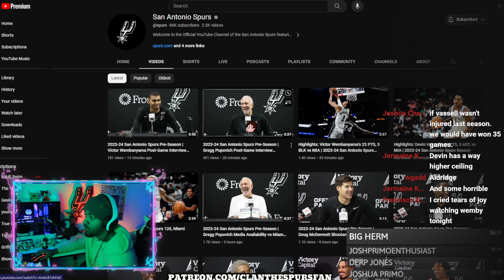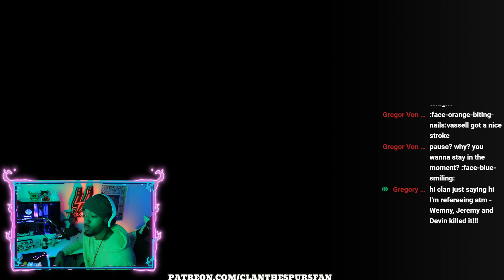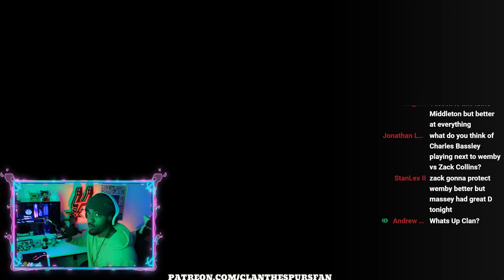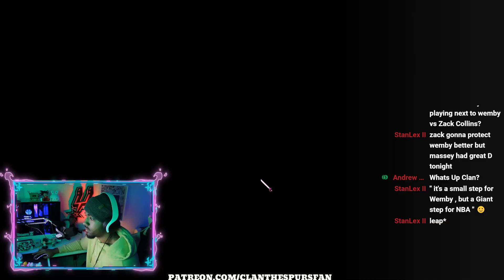Coach Pop SPEAKS OUT On NO PLAYS For Victor Wembanyama!